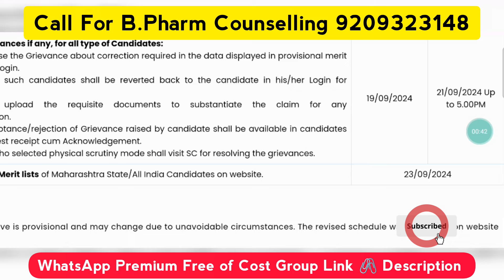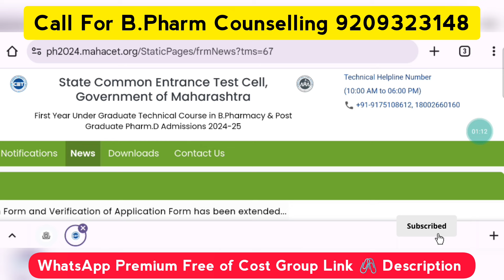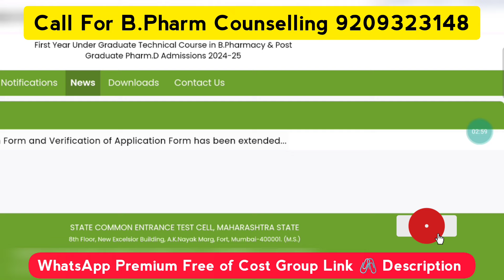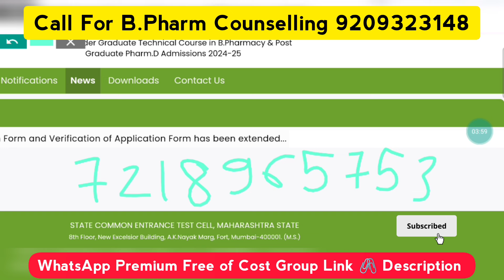B.Pharmacy Admission Process 2024 Cap Round 1 Merit List Date, Admission Date Cap Round B.Pharmacy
🎓 *DESERVING ADMISSION* 🎓
 🔹  *प्रवेशासाठी करियर, चांगल्या कॉलेजची निवड बदलू नका !*

📝 *COUNCELLING 2024-25 MAHARASHTRA*

🔖 *WHAT ARE THE BENEFITS OF JOINING COUNSELLING TOWARDS US ?*

🔖 *कौन्सिलिंग जॉईन करण्याचे फायदे आणि आमच्या इथे तुम्हाला अधिक काय मिळणार यावर टाकलेली एक नजर*

📌 *अत्यंत महत्वाचे - आज पासून ते विद्यार्थ्याच्या कॉलेजच्या पहिल्या दिवसापर्यंत आम्ही तुमच्यासोबत*

 ▪️ Website Registration of DTE आम्हीच अचूक पद्धतीने करून देणार.
▪️ 📃📄 Documents Verification आम्ही स्वतः अगोदर करणारा आणि नंतर वेबसाईट वर अपलोड करणार, जेणेकरून कोणत्याही प्रकारची त्रुटी येऊ नाही आणि विद्यार्थ्याचं, पालकाचं नुकसान होऊ नये.
▪️ अचूक पद्धतीने आणि परिपूर्ण पद्धतीने तुमचा रजिस्ट्रेशन चा फॉर्म आम्ही कन्फर्म करून घेणार ऑनलाइन पद्धतीने अथवा ऑफलाईन व्हेरिफिकेशन द्वारे.
▪️ Provisional Merit लिस्ट मध्ये अचूक स्थिती निवडणे.
▪️Final Merit लिस्ट मध्ये अचूक पुनश्च स्थिती निवडणे.
▪️Cap Round 1 योग्य पद्धतीने अनुभवी त्याचबरोबर आम्ही तयार केलेल्या सॉफ्टवेअर द्वारे अचूक विश्लेषण करून मिळालेल्या गुणवत्तेवर आणि त्याचबरोबर विद्यार्थ्याच्या कॅटेगिरी नुसार रँक निवडून आणि जनरल रँक निवडून परिपूर्ण Option Form भरणे.
▪️ आम्ही शक्यतो पहिल्याच राऊंडमध्ये ऍडमिशन देण्याचा प्रयत्न करतो जेणेकरून दुसऱ्या आणि तिसऱ्या राऊंडमध्ये विद्यार्थ्यांची घाई गडबड होऊ नये आणि गोंधळ होऊ नाही यासाठी विशेष प्रयत्न.
▪️ पुनश्च 2 Cap Round साठी वेगळी मोहीम राबवून सॉफ्टवेअर द्वारे आणि राहिलेल्या जागांवरती ऍडमिशन करणे.
▪️ शेवटचा आणि सर्वात महत्त्वाचा राऊंड म्हणजेच तिसरा राऊंड यामध्ये आपणास कॉलेज मिळणे हे अत्यंत गरजेचे असते त्यासाठी एक तज्ञांची समिती निवडून आणि सॉफ्टवेअरच्या मदतीने शंभर टक्के ऍडमिशन मिळून देण्याची खात्री.
▪️ ऍडमिशनला शक्य झाल्यास आणि प्रमुख जिल्ह्यामध्ये आम्ही तुमच्यासोबत ऑफलाईन येणार.
▪️ डॉक्युमेंट स्कॅनिंग आणि व्यवस्थित फीस त्याच बरोबर पारदर्शक प्रवेश प्रक्रिया पार पडावी यासाठी विशेष लक्ष.
▪️ ऍडमिशन झाल्यानंतर सुद्धा आम्ही तुमच्यासोबत स्कॉलरशिप चा फॉर्म भरेपर्यंत आम्ही सोबत आहे.
▪️ काही काळजी करण्याची गरज नाही त्यामुळे विद्यार्थी व पालकांच्या सर्व चिंता मिटल्या असतील असे आम्ही समजतो, आणि विद्यार्थी सुरक्षितपणे कॉलेजमध्ये प्रवेश मिळाल्यानंतर त्याला विशेष प्रमाणपत्र.
▪️ होस्टेल आणि मेस साठी सुद्धा आम्ही तुम्हाला साह्य पूर्णपणे करू.
▪️ त्याचबरोबर बऱ्याच गोष्टी आहेत परंतु या लिस्टमध्ये अजून ऍड करणे शक्य नाही तूर्तास एवढेच बाकी माहिती तुम्हाला कौन्सलिंग प्रक्रिया जॉईन केल्यानंतर मिळेल.

*📌📝 कौन्सिलिंग प्रवेश प्रक्रिया जॉईन करण्यासाठी आणि लागणारा खर्च यासाठी 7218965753 / 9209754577 / 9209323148 या नंबर वर कॉल करून अथवा मेसेज करून तुम्हाला कळवला जाईल.*